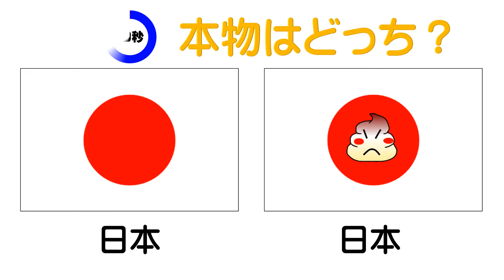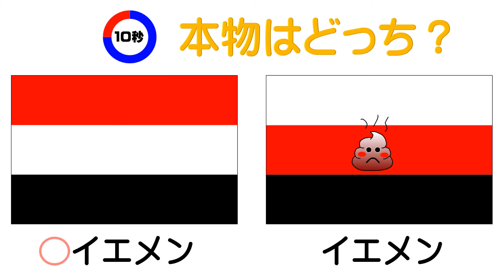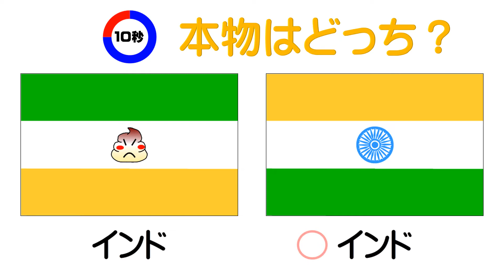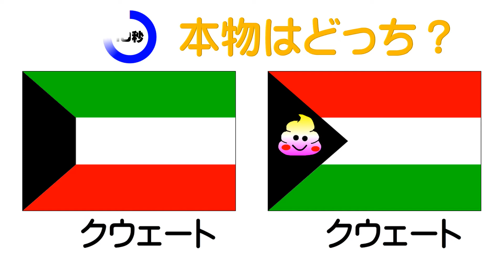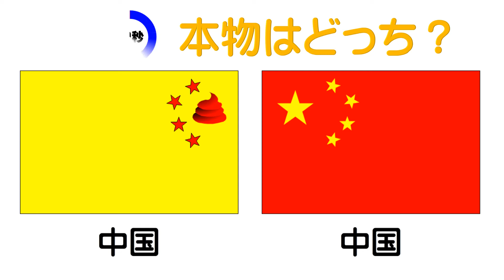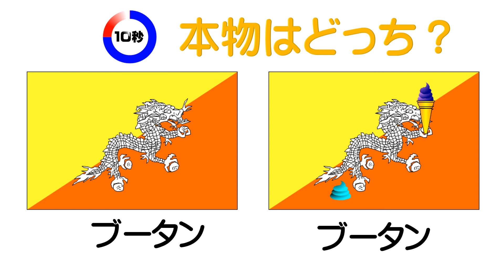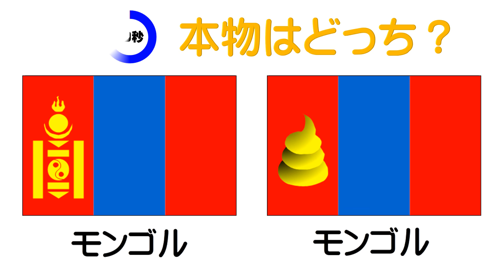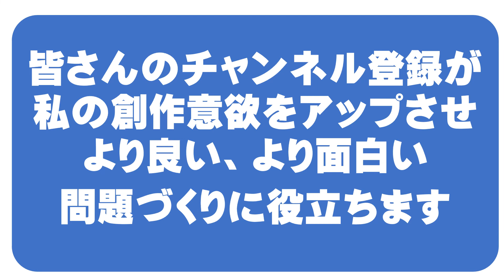運（うん）が命（いのち）の国旗クイズ－アジア編－国旗を楽しく覚えるために作りました。正解率はほぼ100％ですが、重要なのは、なかなか覚えられない国旗をどうしたら覚えられるかです。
別名「うんち君の国旗クイズ」です。今回は「アジア編」です。なかなか覚えられない国旗をどうしたら覚えられるか？それは、楽しく覚えられることが一番です。